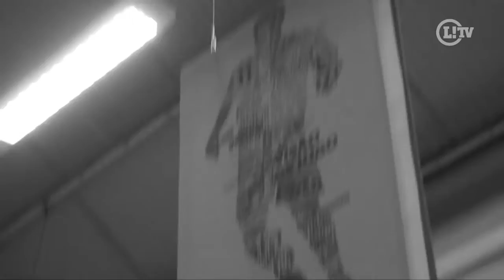Love quer acabar com a invencibilidade do Galo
Flamengo e Atlético-MG se enfrentam nesta quarta-feira

A SELEÇÃO BRASILEIRA É O ÚNICO PRODUTO QUE PARA O BRASIL - LANCE! BIZ CONVIDA

No vídeo de hoje, discutimos como Love, conhecido atacante do futebol brasileiro, quer acabar com a invencibilidade do Galo, o Atlético Mineiro. Com uma trajetória marcada por grandes atuações, Love entra em campo determinado a derrubar a impressionante série de vitórias do clube mineiro. Vamos explorar as táticas e estratégias que podem ser fundamentais para esse desafio, analisando o desempenho recente do Galo e as oportunidades que Love e sua equipe podem aproveitar.

Neste episódio, comentamos a história da invencibilidade do Galo, que se tornou referência no futebol nacional e conquistou a admiração dos torcedores. Como o Atlético conseguiu manter essa sequência sem derrotas? Quais são os jogadores-chave que têm contribuído para esse sucesso? A narrativa está recheada de momentos emocionantes e estatísticas que ressaltam a força do time.

Assista agora e fique por dentro de tudo que acontece no mundo do futebol! Não perca a chance de entender mais sobre esse embate e as expectativas que envolvem a partida.